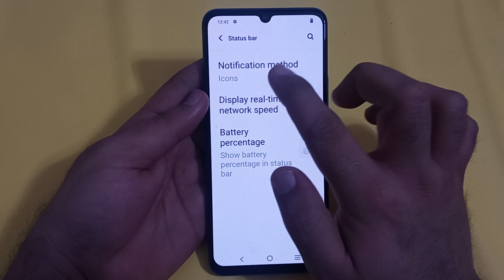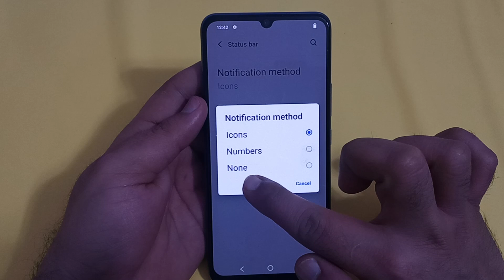notification method setting Vivo y100, how to disable notification method in Vivo y100